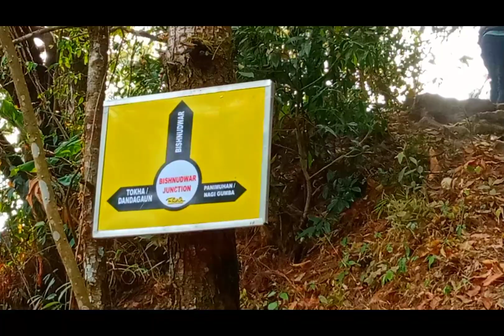Bishnu dwar Cave visiting Shiva puri national park|KTM| sweet volog# ||20 March,2024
Thank you so much watching for this video 🙏
Thank you so much all YouTube family for 400 sucribers
Back ground music: @ValiantGang  ||Suntali Mai ||Beat||